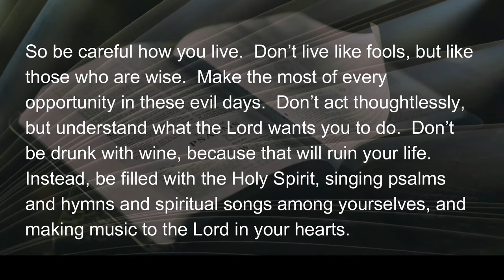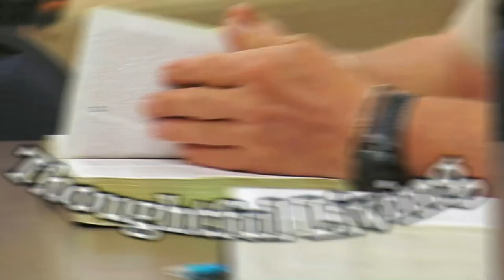061422 Thoughtful Living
In response to reading Paul’s admonition to give thanks for everything, I’m grateful to God for the life of my dear friend, John, who graduated to the church triumphant this past week.  I didn’t get to see John and his bride, Anne, in person a whole lot because...